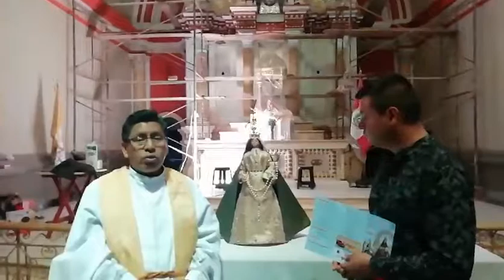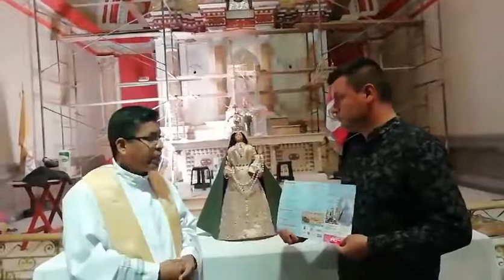Entrevista Tv Eco 31 ICA Gerónimo Lápiz - FIESTA DE YAUCA ICA .